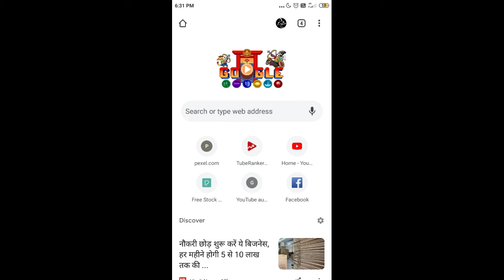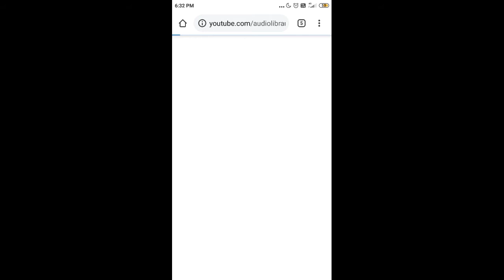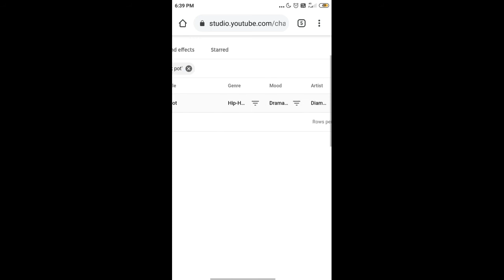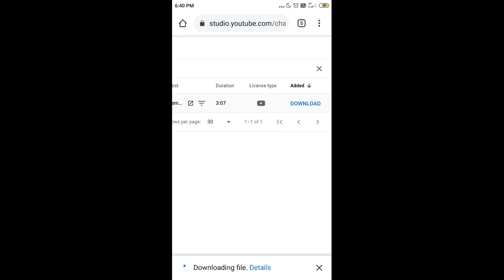Crock pot download kaise kare || How to download Crock pot || free background music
🌐 Download Link Directly ( Crock Pot )

aaap is video ke help se crock pot download kar sakate hai.

Hellow Brother.

And The...
Instagram pe jaroor follow kijia ga kyu ki mai waha pe bhi aisi aisi bate bata rahta hun short me instagram ka link 🔗 niche diya hai...

About Video.
bhai me ne is video me mainne Crock pot download karne ka tarika bataye hai.
aur ye bhi bataya hai ki is music ko use karne se koe copyright nahi aata hai kyu ki ye YouTube ki taraf se license diya hua hota hai jiske wajah se hame kabi copyright nahi aata hai.

And The.
Koe problem ho ya koe baat samjh nahi aaye to comment kijia ga . chahe koe new video chahia new to wo bhi hame comment ke through bata dijia ga aur ya wo topic hi hame comment kijia.
agar aap hame koe video suggest karan chahte hai To wo bhi kar sakte hai.

     Thanks..
               To Watch My Video. .

                 And

     Special Thanks...
                      to Read My Description Till End..